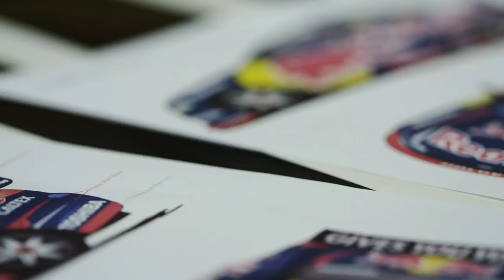Roaring in to 2015 with Red Bull Racing Australia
We're back for 2015!

With a brand new livery, some amazing new partners and two drivers who are hungrier than ever for championships!

Will Craig Lowndes claim the title and get that record 100 race wins? Can Jamie Whincup continue his record-breaking championship winning form and take number seven?

One thing for sure is 2015 will be one hell of a ride!

For more from the world of Red Bull in motorsport head

Join the conversation by using REDBULLRACINGAU on Twitter and Instagram.